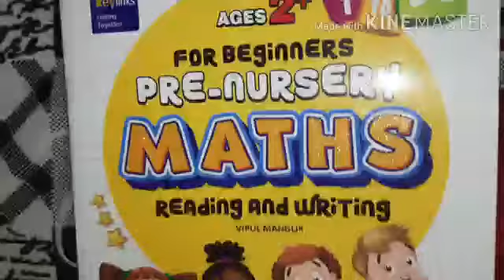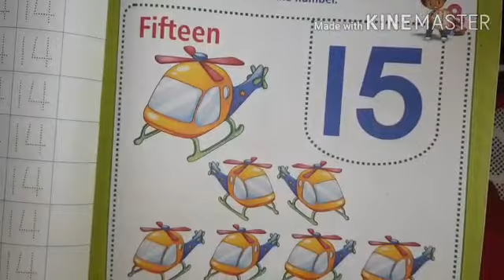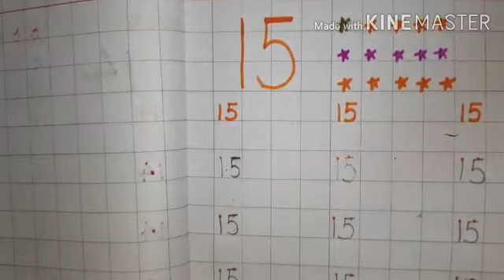Nursery Maths Number 15